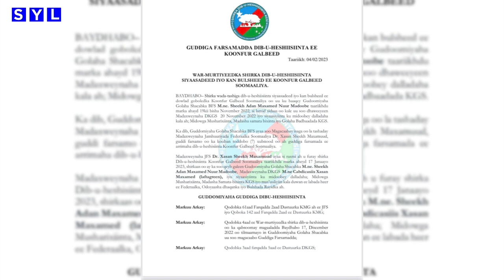Wejigii labaad ee Shirka dib u heshiisiinta Koonfur-Galbeed oo la soo xiray iyo Dhinacyada oo isku..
Wejigii labaad ee Shirka dib u heshiisiinta Koonfur-Galbeed oo la soo xiray iyo Dhinacyada oo isku raacay in la aqbalo muddada halka sano ah ee lagu kordhiyey madaxweyne Lafta-gareen